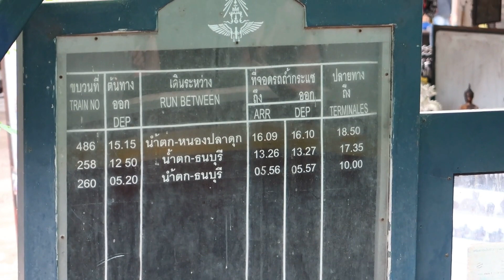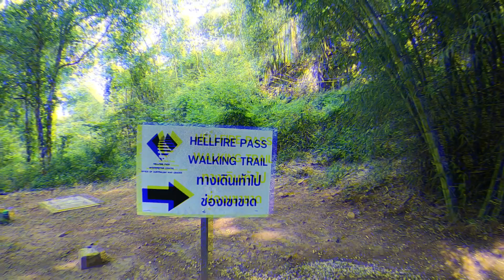Things to do in Kanchanaburi Thailand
This is a short video about how beautiful Kanchanaburi in Thailand is and the things to see and do there.